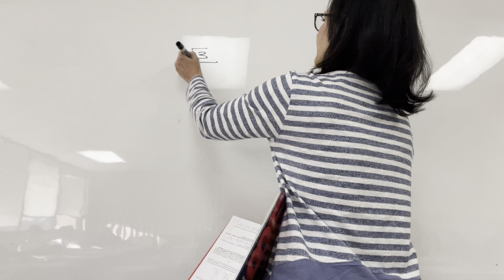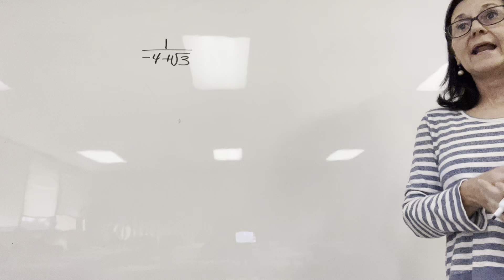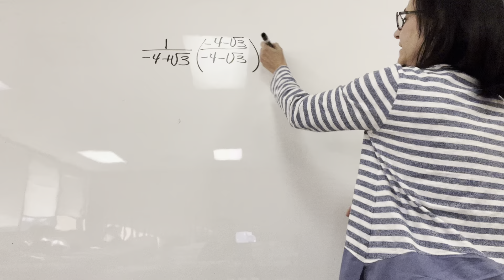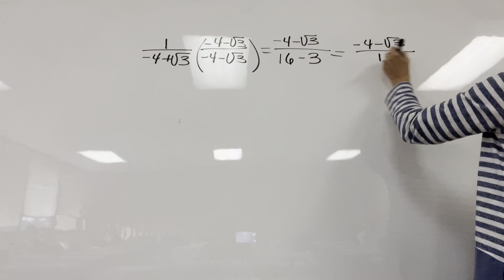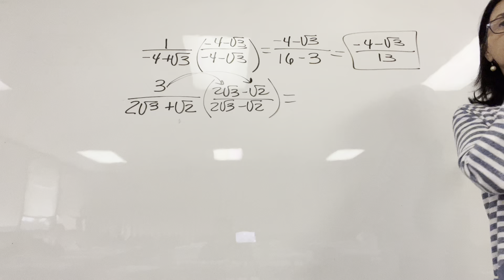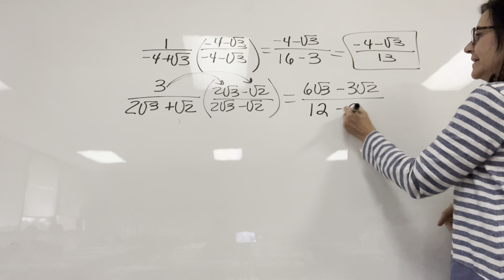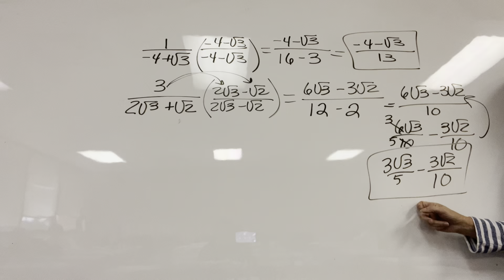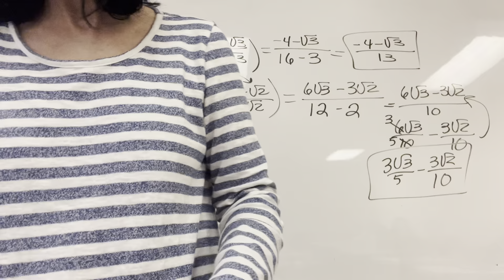Saxon Algebra 2 Lesson 67